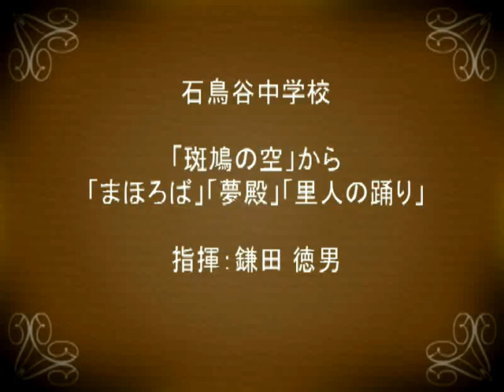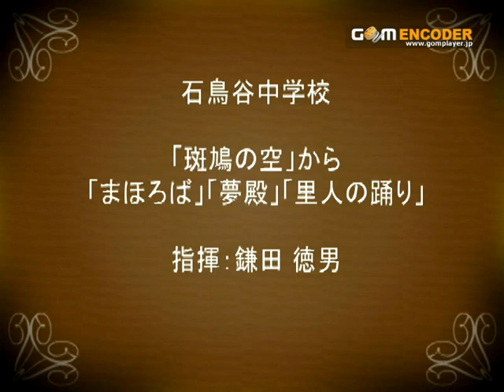2009中央中小.10.石鳥谷中学校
「班鳩の空」から「まほろば」「夢殿」「里人の踊り」　金賞　県大会